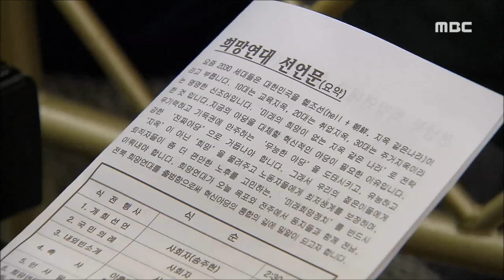[뉴스데스크]희망연대 출범..천정배 불참-R (151110화)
유선호·장세환 전 의원이 주축이 된
 희망연대가 오늘 목포와 전주에서 동시에
 출범식을 가졌습니다.

통합신당의 마중물이라는 기치를 내걸었지만,
사실상 총선 출마를 선언하는 자리 였습니다.

◀ＶＣＲ▶
무소속 천정배 의원의 합류를 시사하며
 지난 9월 새정치민주연합을 탈당한
 유선호·장세환 전 의원이
 전남북 희망연대를 출범시켰습니다.

새정치연합을 대체할
 개혁적 야권 통합신당을 기치로 내걸었습니다.

◀유선호 전의원/전남북 희망연대 공동대표▶
 (천정배 박주선의원이 합류해서 세력을 결집할 수 있는 그런 신당의 마중물이 되겠습니다.)

전북 출범식에는 박주선 의원이 참석해
 축사를 했지만, 전남 출범식에 초청받은
 천정배 의원은 축전만 띄웠습니다.

SU//출범식을 통해 희망연대는 통합신당의
 마중물이 되겠다고 밝혔습니다.
그러나 천정배·박주선 의원과 함께 하겠다는 것 외에는 구체적인 창당 일정을 밝히지
 않았습니다.//

내년 총선이 불과 5개월여 남은 점을
 감안하면 창당 이후 통합은 불가능한 상태,

이 때문에 희망연대 출범식은
 신당에 대한 기대감보다는 유선호 의원이
 내년 총선에서 목포출마를 선언하는 자리가
 됐습니다.

한편, 전남북 희망연대에는
 전윤철 전 감사원장과 오병인 전 목포장학재단 이사장 등 전직 교수와 법조인 언론, 정치인 등 천여 명이 고문과 정책위원 등으로
 이름을 올렸습니다.
MBC 뉴스 신광하 입니다.// ◀ＥＮＤ▶